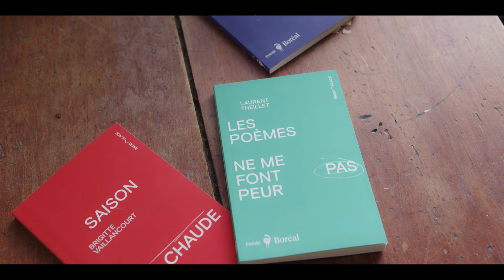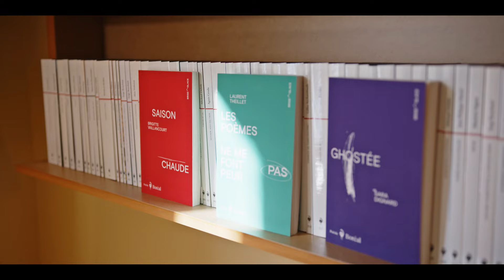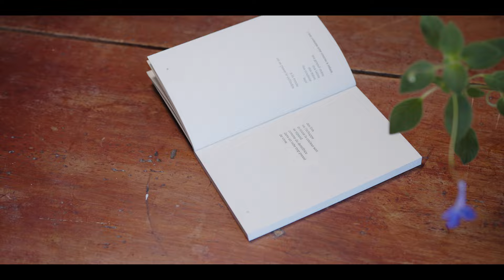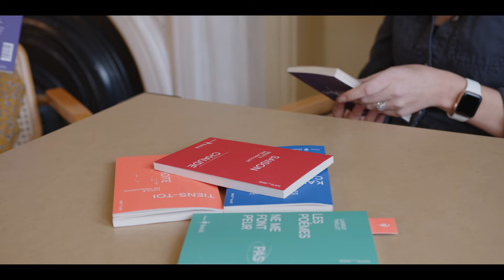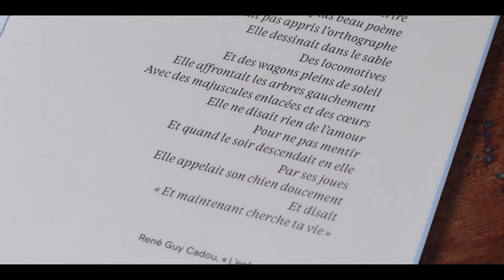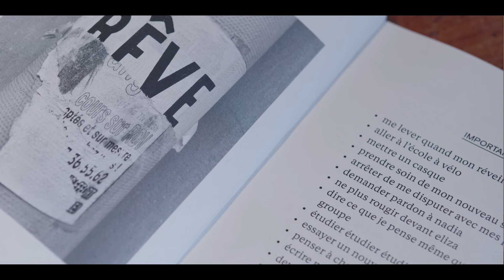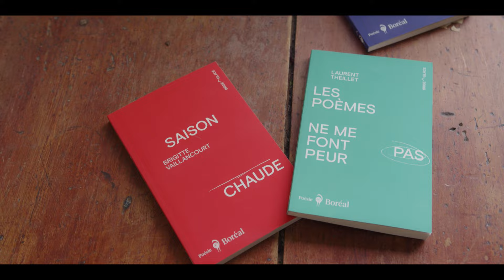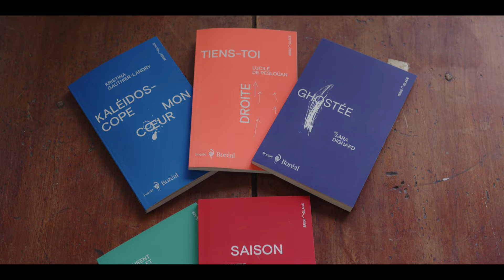Brise-glace - Comment enseigner la poésie aux adolescents ?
« Brise-glace » est une collection de poésie pour les jeunes créée par Les Éditions du Boréal.

La poésie, c’est pour tous les âges. Mais comment attiser la curiosité des jeunes face à ce genre mal-aimé ou jugé « difficile » ? Nous avons concocté une vidéo qui présente la mission de Brise-glace, et où Nicholas Aumais met de l’avant des stratégies pour inciter les adolescents et jeunes adultes à se plonger tête première dans la poésie.

Montage & réalisation : Paul-Alexis Baldassare Albert